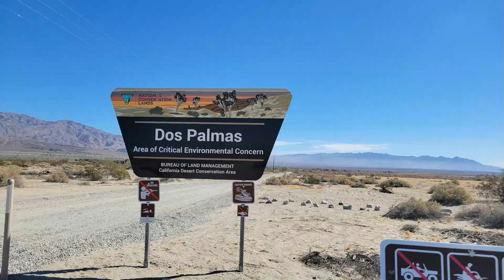Dos Palmas preserve near the Salton Sea part of the Bradshaw trail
Dos Palmas Preserve near the Salton Sea is the heart of the Salt creek area and is home of the desert pupfish. to get there it is on a dirt road not to bad for 2-wheel drive vehicles.

we will receive a portion of the profit with no additional cost to you.

Mike & Susan

Amazon Links

Propel Powder Packets
Gatorade G Zero Powder
MiO Water Enhancer
Merrell Men's Moab 2 Vent Mid Hiking Boot
New Balance Men's 481 V3 Trail Running Shoe
Door County Coffee, Peanut Butter Crunch, Flavored Coffee, Medium Roast 10 oz Bag
Trangia 25 Non-Stick Frypan, 8.7"
BigOtters 200PCS Compressed Towels,
usharedo Reusable Titanium Coffee Filter
Adventure Medical Kits
TREKOLOGY YIZI LITE 750G LIGHTWEIGHT CAMPING CHAIR
TREKOLOGY Trekking Poles Collapsible Nordic Hiking Pole Pair - Trek-Z Cork Handle
TREKOLOGY UL80 Sleeping Pad
TREKOLOGY Collapsible Beach Table
TREKOLOGY ALUFT 2.0 Ultralight Inflatable Pillow
GoPro HERO9 Black
Media Mod (HERO9Black)
GoPro Max Grip + Tripod
Osprey Packs daylite plus